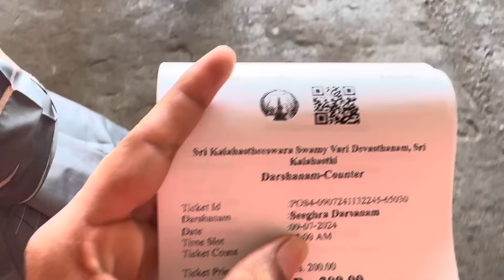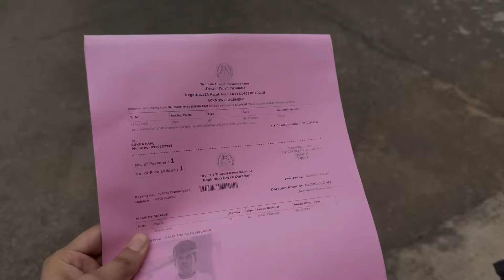Day 2 || Tirupati Balaji || Travelling || Ratan Chouhan